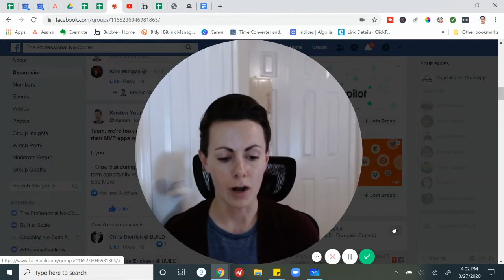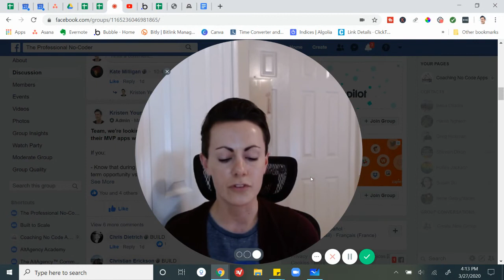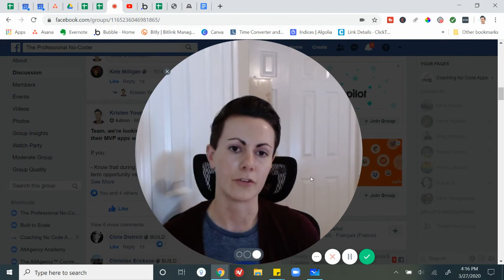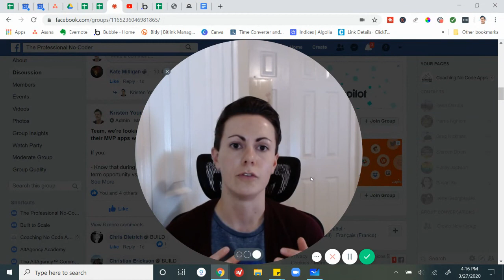How Do I Sell My App During Crisis or Recession?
How can you as a no code app founder still grow and market your app during times of recession or crisis like we're currently facing?

How can you position your app in a way that not only helps you build a long-term asset, but also helps you serve you lead your market forward when they otherwise may be struggling?

If you're an app founder, now is the time you should be positioning yourself as hope, not growth.

This video will teach you what that means.

The reality is, it's not "business as usual" in the world right now, and just like people and businesses all around the world are adapting in order to still continue forward, you must do the same...

And...if you do it right, you can not only provide the solution your markets need right now...you can also spur immediate growth for your app.

Watch the video to learn how to sell your app during a crisis or recession (this applies to our current global situation, as well as any time of recession, whether it's global, national, or just industry-wide).

And if you have a solution you know can be the hope for your market, go to see if we can help you get that product into users hands ASAP.

💥 Want to work side by side with our team to launch your app-based business? We're now accepting entrepreneurs into our private mentorship program.

Plus, here are a few more ways to get help fast...